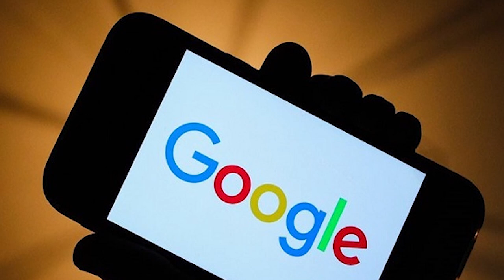گوگل انڈیاسے453 ملازمین باہرکردیئے گئے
About Video-
17فروری (ہندوستان اردو ٹائمز ) گوگل انڈیا نے کمپنی کے مختلف محکموں سے 453 ملازمین کو نکال دیا ہے۔ ملازمین کو ای میل کے ذریعے ملازمت سے ہٹائے جانے کی اطلاع دی گئی ہے۔ میڈیا رپورٹس کے مطابق یہ چھٹنی جمعرات کی رات دیر کی گئی۔

اطلاعات کے مطابق ملازمین کو برطرفی کا میل گوگل انڈیا کے کنٹری ہیڈ اور نائب صدر سنجے گپتا نے بھیجا ہے۔گزشتہ ماہ ہی گوگل کی پیرنٹ کمپنی الفابیٹ نے کہا تھا کہ وہ اپنی عالمی افرادی قوت کا تقریباً 6 فیصد یعنی تقریباً 12000 ملازمین کو فارغ کر دے گی۔ فی الحال، یہ واضح نہیں ہے کہ آیا 453 افراد کی یہ چھٹنی 12,000 کارکنوں کی پہلے اعلان کردہ چھٹنی کا حصہ ہے یا آنے والے دنوں میں مزید ملازمین کو چھانٹاجائے گا